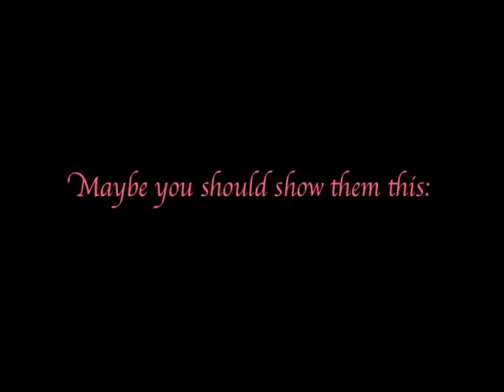Donut Decomposer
This time-lapse animation features two donuts decomposing & "melting" into the earth over a period of 4 months time (as perceived in 90 seconds).  Created by Mister Morgan as Short Movie #3 in the Oakland Donut Project.  Duophonics Records.